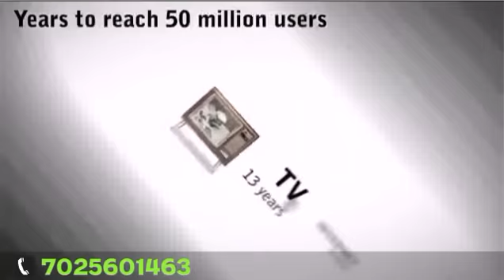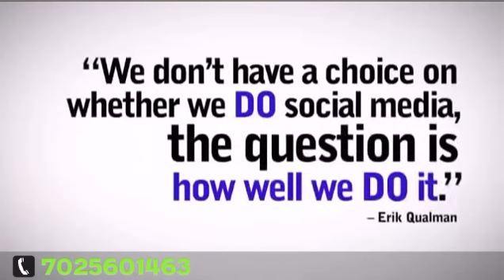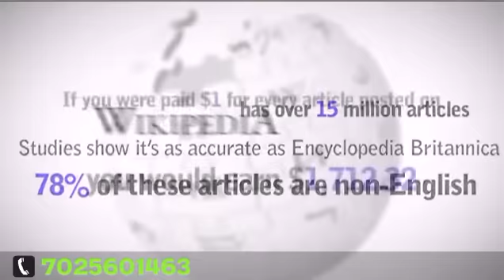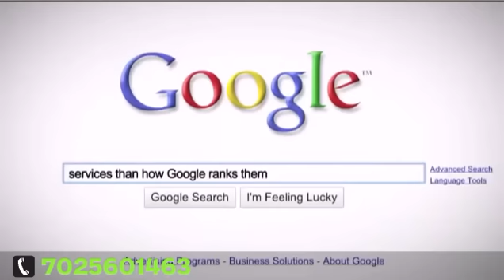WEBSHOUTZ (TM) Advertise on first page of Google guarantee without pay per click (No)(PPC)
The Enterprise Leader in Organic and SMM SMO Local SEO rank monitoring,PPC,Errand Service.
Engage - Measure-ROI

Advertise on first page of Google guarantee without pay per click (No)(PPC) .

Creating social media accounts
Start your website or blog
Claim and optimize your local
Business listings
Seo content.
Choose from thousands of networks each specialized network  will be customized to Targeted industry .

To start with packages check our webshoutz social media package plans and pricing

I
f you click here you will start to get in touch with a marketing specialist to start your plan

At Webshoutz , we aren't just web people... we're sales people.By taking care of your errands and time consuming chores for you,WE specialize in Internet advertising campaign and social buzz,,Local listing optimization and bookmark building all done manual ,customized packages offer variety of solutions to ensure your web presence monitor and track achievements to elevate your web authority and reputation .

*Reasons

WE'RE A DIFFERENT KIND OF INTERACTIVE MARKETING AGENCY Webshoutz has pioneered the internet marketing industry. Ranked as a top 100 interactive marketing agency in the nation by Ad Age Magazine, our core competency is being an internet marketing agency
We offer free Full Site Audit report  :
We perform a complete audit of your website’s onsite SEO, offsite SEO, and technical SEO.

Google plus